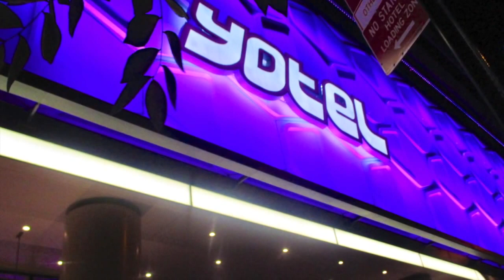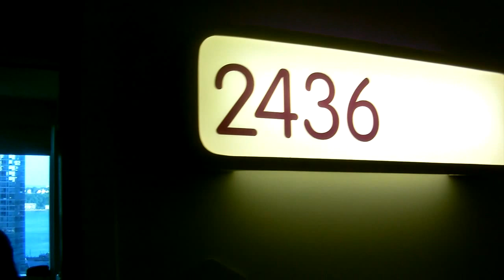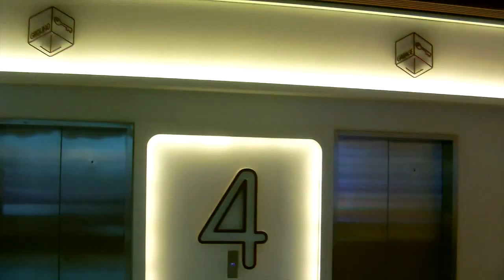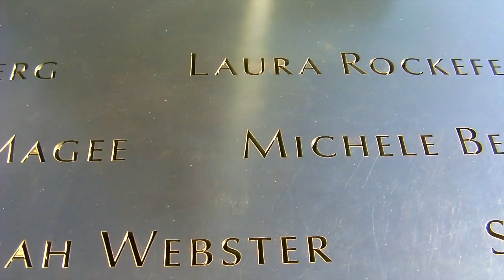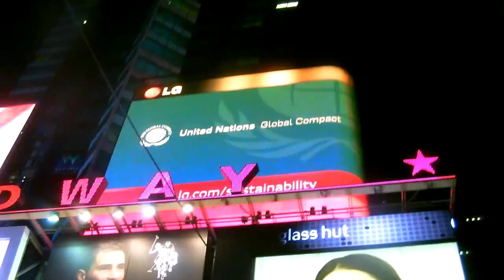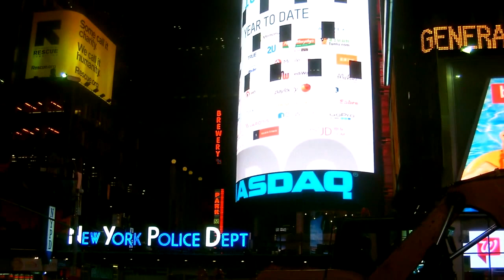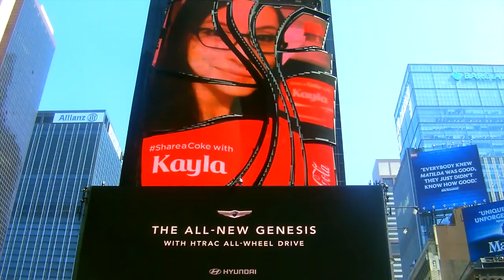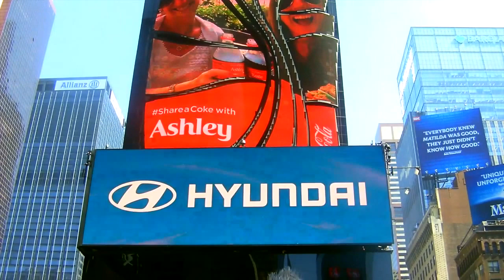New York City Walkthrough 2014 HD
New York City 2014 - Walking Tour Manhattan HD ( Full Video )

Wedding Film Honeymoon August 2014

Best things to see in NYC (5th avenue, Manhattan, Time Square, World trade center, Central park, Top of the rock, Empire state building, Madison Square Garden,Statue of Liberty,Staten Island,Hell's Kitchen,Apple Store,Ground Zero,9/11 Memorial,ChinaTown,Rockefeller Center...)
Viaggio di Nozze 2014 I Our Honeymoon spent in New York City August 2014